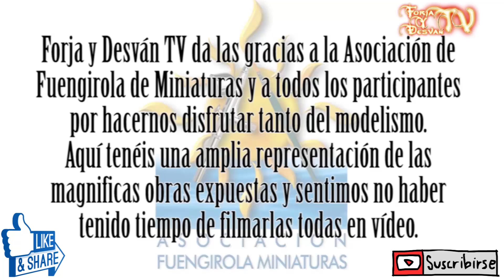modelismo paintingmodels scalemodels pintor pintura art painting figure warhammer wh40k